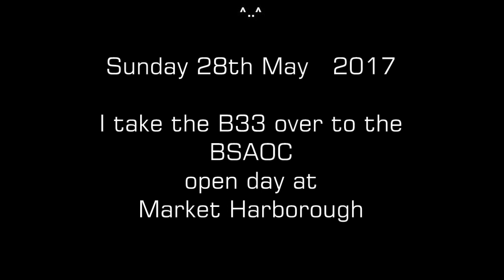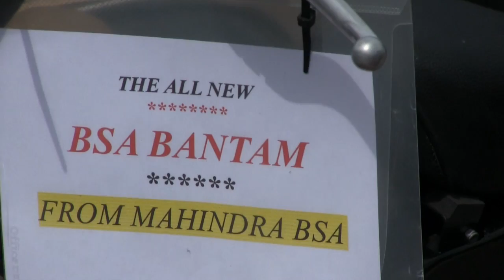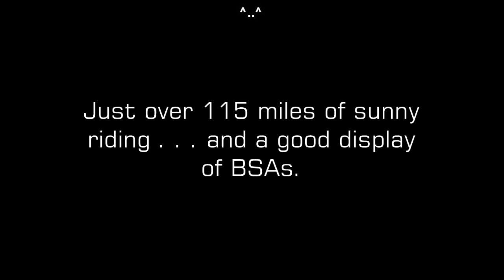Moonshiners MCC - 2017 - B33 to BSAOC open day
This year's BSAOC open day - I took the B33, Andy took his Starfire . . . .which won a "highly commended" award for the second year running.